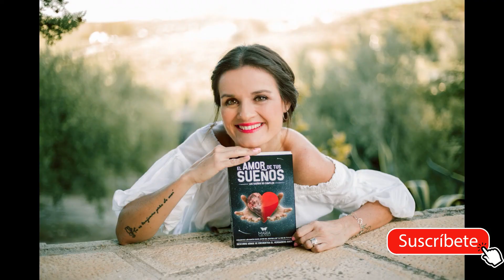¿Por qué TE ENGAÑAN LAS PAREJAS que has tenido? (3 CAUSAS principales)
Hola soñador, quizás estés repitiendo lo mismo en tus relaciones, y la persona que amas termina engañándote con otra persona, y no sabés por qué sucede.
Aquí te voy a compartir 3 de las causas más importantes que pueden estar haciéndote sufrir en el amor, para que puedas empezar a actuar de otra manera y no repetir la misma historia.

Espero que lo apliques y lo compartas con las personas que necesiten escuchar este mensaje.
Si tienes alguna duda déjamela en los comentarios.

TE AMO

💟Si has llegado hasta aquí no es casualidad, es porque quieres un cambio.
💖Si quieres disfrutar de un AMOR VERDADERO, tener éxito en tus relaciones y vivir una vida plena, te espero en las páginas del universo LOS SUEÑOS SE CUMPLEN📚
💗También podrás aprender a comunicarte con los seres de luz que nos rodean, ángeles y guías espirituales, en el cuarto tomo CAMINO CONTIGO🧚‍♀️🦋✨
✅PUEDES ADQUIRIRLOS AQUÍ👇👇
❤😍 CURSO APRENDE A AMARTE 👇🏼👇🏼👇🏼
También para SESIONES PRIVADAS conmigo🤗💻
🦋LOS SUEÑOS SE CUMPLEN, para los que nunca se rinden🦋